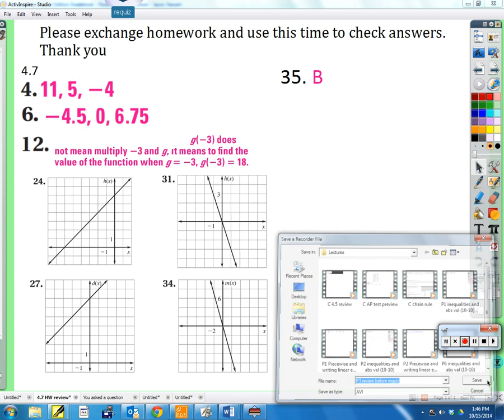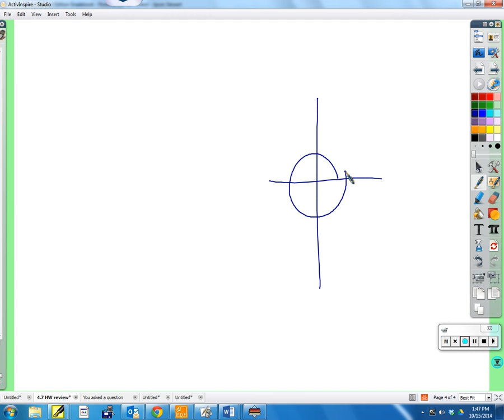Period 8: Review before quiz